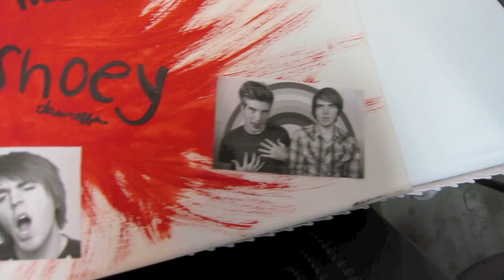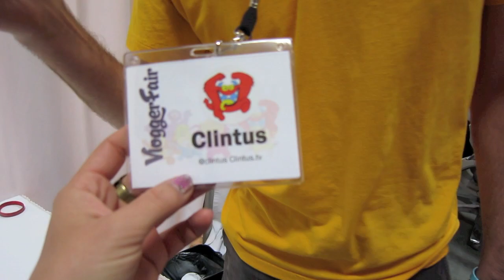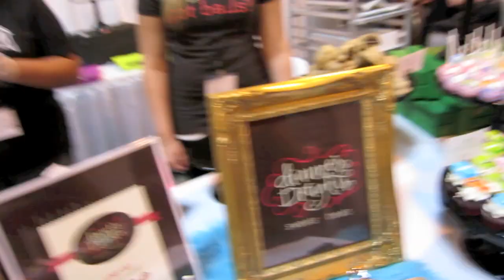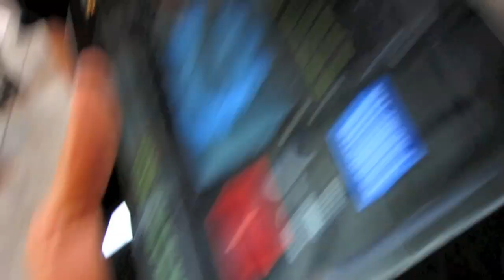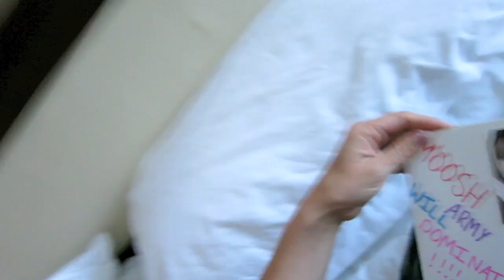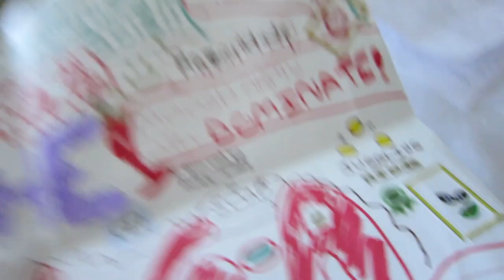ARE YOU ASIAN? VloggerFair day 1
Today we are chilling at VLOGGERFAIR in Seattle

OlgaKay
P.O.BOX 17782

Hugs